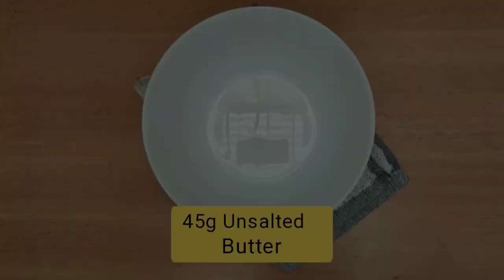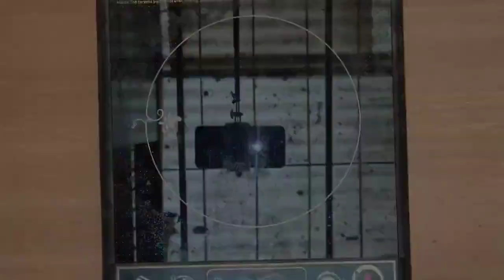Pineapple Tart | Easiest Recipe Ever | The Baking Era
Today We will Learn How to make Pineapple Tart.
for your baking items.